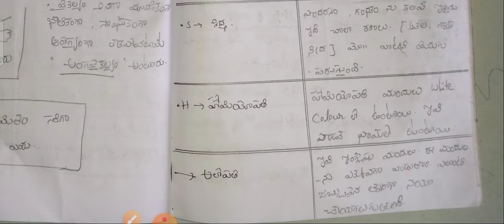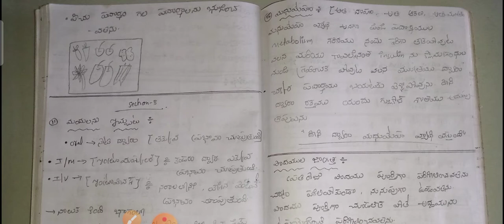1st year- ప్రాథమిక ఆరోగ్య పరిచర్యలోని ముఖ్యమైన ప్రశ్నలు సమాధానాలు